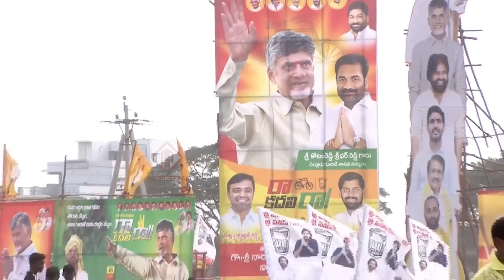మోత మోగేలా స్పీచ్ ఇచ్చిన కోటంరెడ్డి శ్రీధర్ రెడ్డి!!| kotamreddy Sridhar Reddy Superb Speech